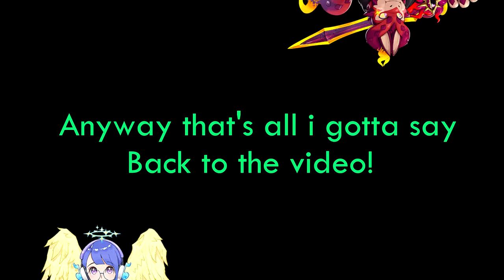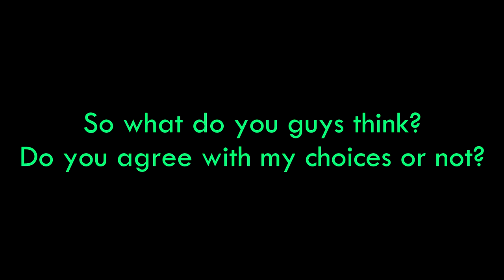Housamo English Voice Actors | 01 Summoners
took me some time but i finally did, I made a new video that's not a meme!

Voice Lines Used:
Ross ( FE HEROES)
Korrin (FE HEROES)
Raphael (FE HEROES)
Alm (FE HEROES)
Houtarou Oreki (Hyoka)
Diluc (Genshin Impact)
Brady (FE HEROES)
Gordin(FE HEROES)
Rolf (FE HEROES)
Yu Narukami (Blaz Blue Cross-Tag)
Ken Amada (Persona 3)
Leif (FE HEROES)

Background Music
Seaside Breeze (Virtual Summer Memory Shop Theme) - Tokyo Afterschool Summoner
After School Twilight (Shinjuku Academy Scenes) - Tokyo Afterschool Summoners

0:00 Intro
0:30 MC1 - Zeno Robinson
0:41 MC2 - Marcella Lentz Pope
0:56 MC3 - Zachary T. Rice
1:11 MC4 - Kyle McCarley
1:26 MC5 - Adam Gibbs
1:41 Shiro - Sean Chiplock
1:59 Kengo - Patrick Seitz
2:18 Ryota - Max Mittelman
2:33 Hanuman - Eric Kimerer
2:48 Toji - Johnny Yong Bosch
3:02 Agyo - Cindy Robinson
3:16 Moritaka - Nicholas Roye
3:34 Outro